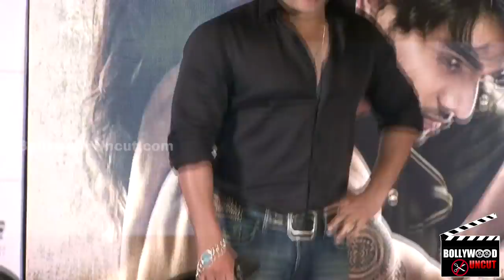Salman Khan SUPPORTS Pakistani Artists Facing Protests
Salman Khan has come out to support the artists across the border, he said that art and entertainment has no boundaries.

At a event recently Salman Khan said that since everything is digital, people across border like to watch each other’s entertainment show such that art and entertainment has no boundaries. Entertainment must be evaluated as per what common people want to see.

Politics should stay away from art and should not be mixed. Bollywood has huge fans in Pakistan and we earn good share of income from neighbouring country.

This comes after Shiv Sena said that no Pakistani actor, cricketer or performer will be allowed on Maharashtra soil. Shiv Sena is seeking ban targeting Pakistani actors trying to foothold in hindi film industry.
Salman we support you as art has no boundaries and it is beyond politics. Well said Dabbang Khan